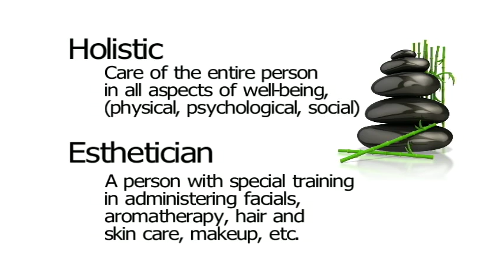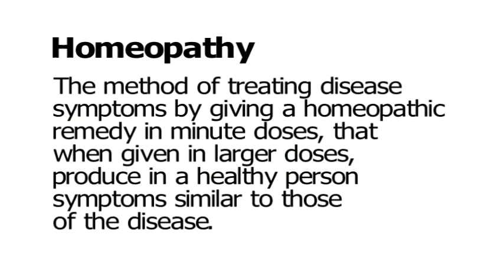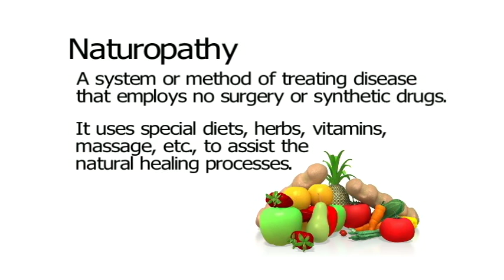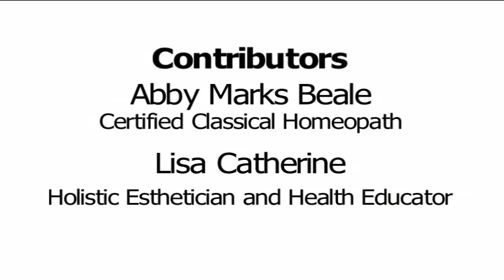CommUnity Conversation: Health Alternatives Educate Yourself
Contributors: Abby Marks Beale Certified Classical Homeopath and Lisa Catherine Holistic Esthetician